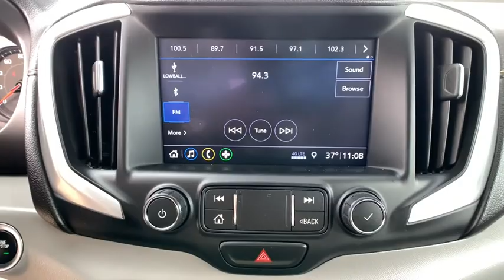2020 GMC Terrain Reno, Elko, Fernley, Fallon, Northern NV IW2429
Summit White Used 2020 GMC Terrain available in Winnemucca, Nevada at Rackley CDJR. Servicing the Reno, Elko, Fernley, Fallon, Northern NV area.

Rackley CDJR
5050 E Winnemucca Blvd

bEquipment/bbrProtect this 2020 GMC Terrain  from unwanted accidents with a cutting edge backup camera system. Never get into a cold vehicle again with the remote start feature on this 2020 GMC Terrain . Youll never again be lost in a crowded city or a country region with the navigation system on this unit.  With the keyless entry system on it you can pop the trunk without dropping your bags from the store. This GMC Terrain is equipped with all wheel drive. This small suv has a 1.5 liter 4 Cylinder Engine high output engine. The vehicle shines with clean polished lines coated with an elegant white finish. Maintaining a stable interior temperature in the vehicle is easy with the climate control system. Keep safely connected while in the vehicle with OnStar. You may enjoy services like Automatic Crash Response Navigation Roadside Assistance and Hands-Free Calling. The GMC Terrain has an automatic transmission that includes a manual shifting mode.brbrbPackages/bbrLICENSE PLATE FRONT MOUNTING PACKAGE. WHEELS: 18 X 7 (45.7 CM X 17.8 CM); MACHINED ALUMINUM. Equipment listed is based on original vehicle build. Please confirm the accuracy of the included equipment by calling the dealer prior to purchase.